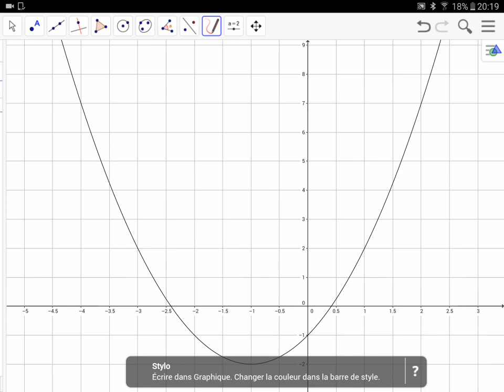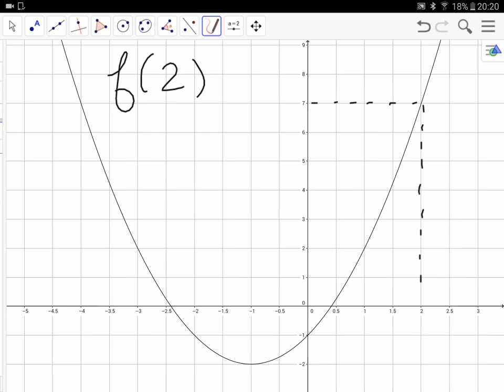Lectures graphiques d' images et d' antécédents